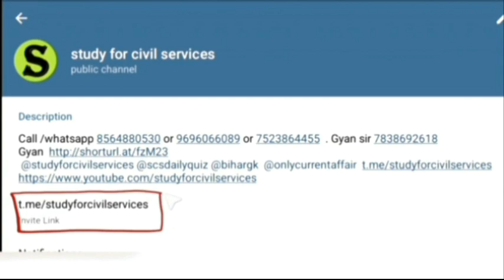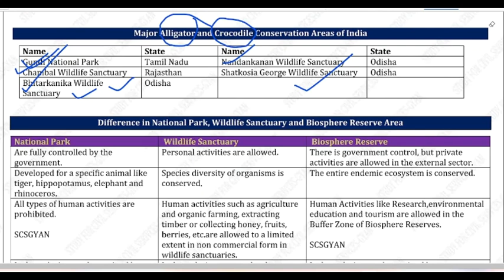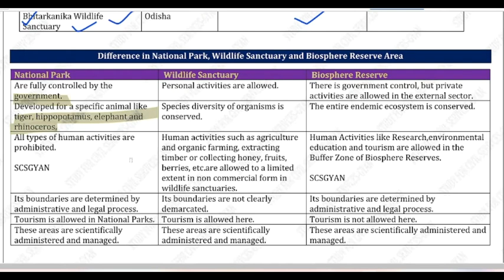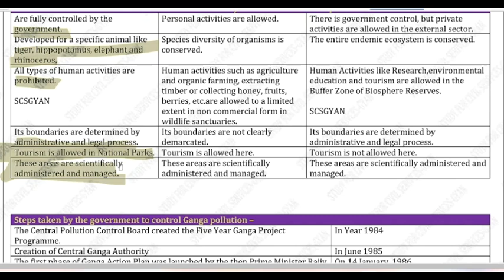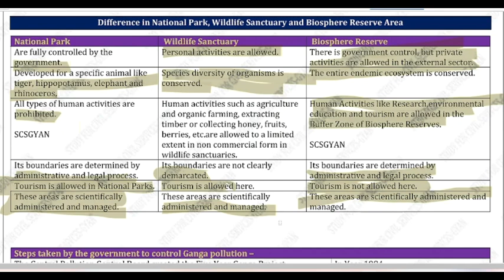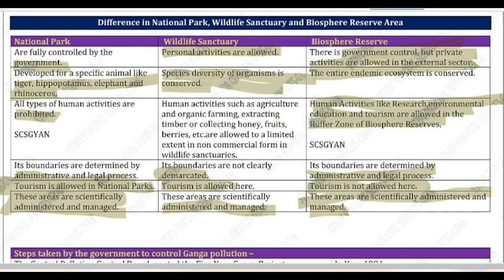ENVIROMENT REVISION | CROCODILE CONSERVATION